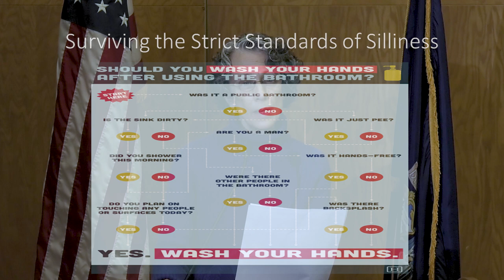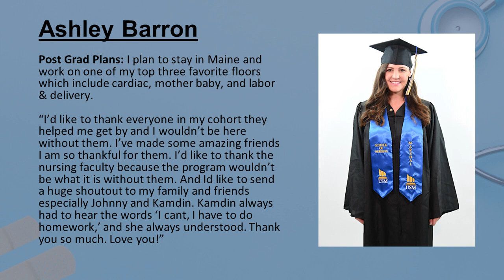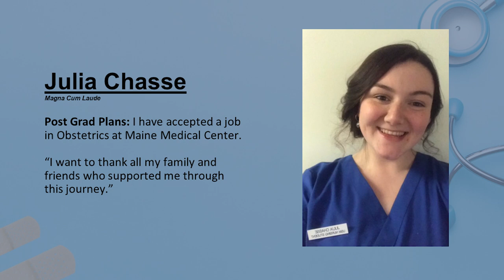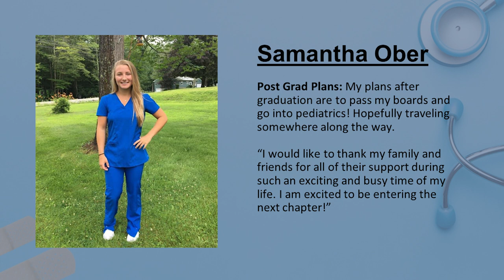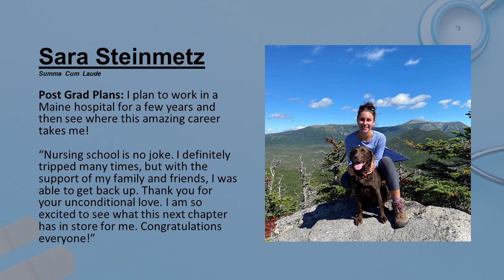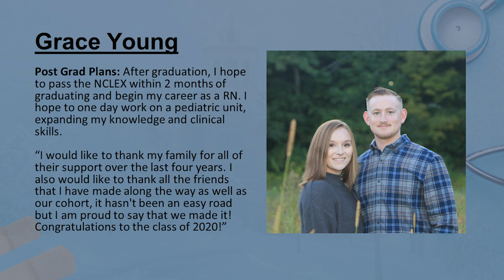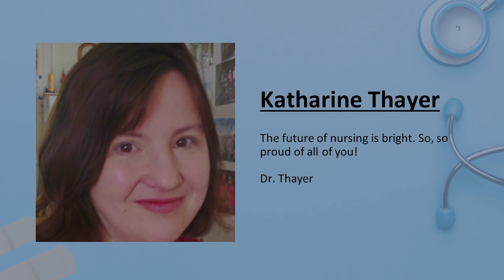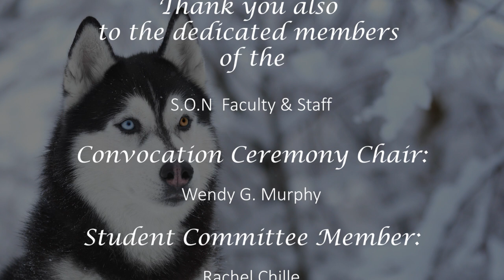Winter Nursing Convocation 2020